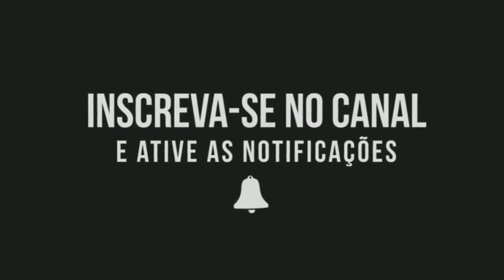Quem cair vai Gostar - Humberto e Ronaldo Feat Rogerinho | Música Nova | Lançamento 2021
🔴Curti o video

 ⏩Assim toda vez que sair video novo

vocês serão notificados❗❗❗

❌❌❌ATENÇÃO ❌❌❌

(Em caso de direitos autorais )

Aos donos de banda/Compositores/cantores.

Se o video não tiver de acordo, mande um

que o video será retirado imediatamente